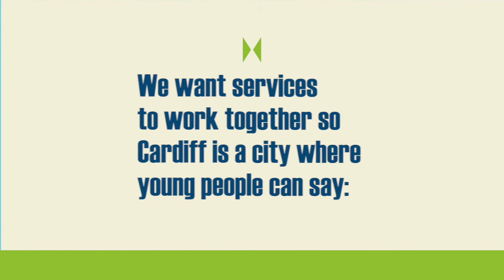The Voice of Young People on Safeguarding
A plan called The Voice of Young People on Safeguarding has been created to help improve the lives of children and young people across Cardiff. The plan aims to ensure that all children and young people feel safe, happy and thrive in their lives. It will promote adolescent resilience, prevent and intervene to address adolescent harm, and enable young people to live safely in their families and communities wherever possible.